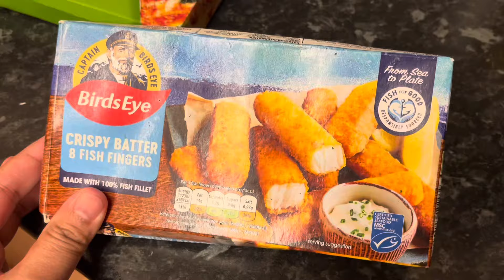Unique Fruit Bhorta Recipe | ইউনিক ফ্রুট ভর্তা রেসিপি